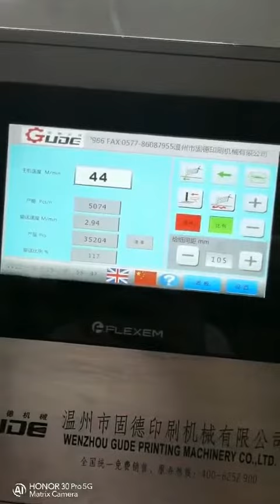850 automatic four corner folder gluer machine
This video clip shows Our 850 folder gluer machine doing four corner box at customer factory.